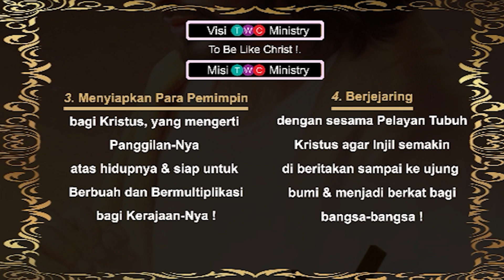Inspirasi Altarcall 2 @GSJA Pondok Firman @TWC Ministry -SKANDALISTHE,JANGAN MENJADI KECEWA !!